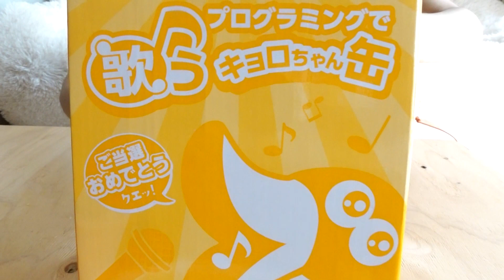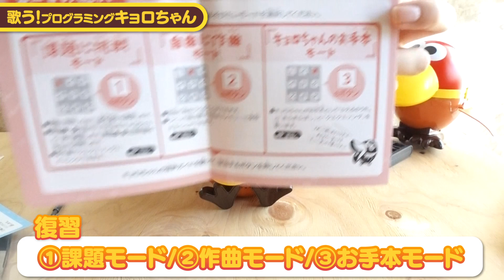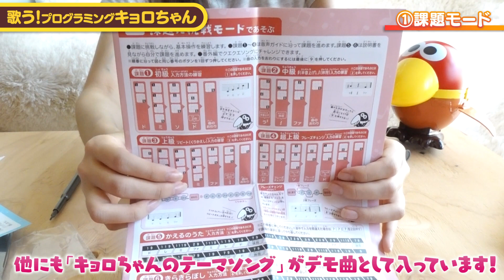歌うキョロちゃん缶！作曲したよー【プログラミング】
こちらあかね大佐です！

今回は念願のキョロちゃんの缶を手に入れました！
歌うキョロちゃんの中身を一緒に見ていきましょう(V)o￥o(V)

■大佐帝国へようこそ■Welcome to the Kingdom
ハロハロ！こちらあかね大佐です！(*^▽^*)/
日常動画・ゲーム実況・歌配信などメインでお届けしています

お絵描きチャンネルにも遊びに来てね(V)o￥o(V)

+++■大佐帝国支援方法■+++
あかね大佐帝国軍資金FANBOX始めました！
軍資金ご提供ありがとうございますm(_ _)m

あかね大佐LINEスタンプ発売中！
あかね大佐&まみよし&ユルサワさんスタンプ発売中！

いつも動画をご視聴いただきありがとうございます！楽しい配信を目指します！
　■使用させて頂いた素材■BGM&ART Links
+++■使用BGM■+++
効果音ラボ
+++■使用画像■+++
Illust image

さんきゅーべりまっち！( ´ ▽ ` )/